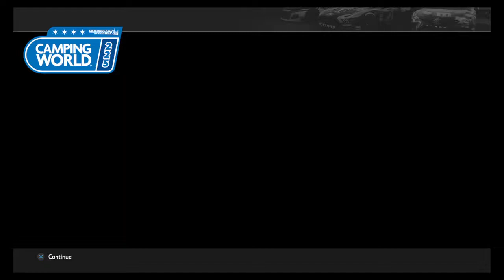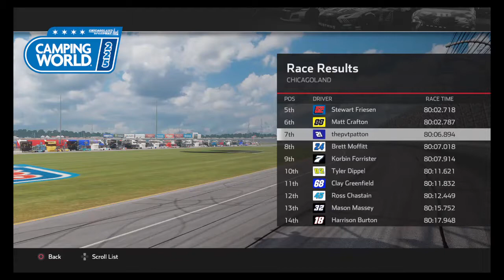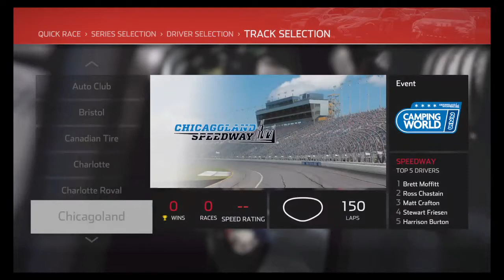KB is not going to be Happy about This- Truck of Tomorrow Series Race 3/34- Chicagoland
Playoff Standings as of Race 2/34
1st ME IN
2nd Harrison Burton IN
3rd Todd Gilliland +28
4th Johnny Sauter +28
5th Brett Moffitt +27
6th Stewart Friesen +26
7th Christian Eckes +22
8th Matt Crafton +16
9th Grant Enfinger +10
10th Tyler Ankrum +9
11th Austin Wayne Self +9
12th Austin Hill +7
13th Josh Reaume +5
14th Korbin Forrister +1
15th Joe Nemechek +1
16th Jordan Anderson 0
17th Ben Rhodes 0
18th Gus Dean -6
19th Myatt Snider -7
20th Spencer Boyd -8
21st Parker Kligerman -8
22nd Jennifer Jo Cobb -9
23rd Kyle Benjamin -10
24th Mason Massey -10
25th Dylan Lupton -11
26th Clay Greenfield -12
27th Tyler Dippel -15
28th Travis Kvapil -16
29th Natalie Decker -16
30th Josh Bilicki -19
31st Hailie Deegan -23
32nd Anthony Alfredo -27
33rd Raphael Lessard -31
34th Ross Chastain -32
35th Sheldon Creed -34

Welcome one and all to the first race of my Custom Series for Nascar Heat 4. This has been in the works for a while now. Essentially, the lore that is involved with this Series is that the Truck Series is now as popular as the Cup Series and therefore the Schedule for the Trucks has been revamped. Points payouts and Schedule is provided on my Twitch page. I will be posting the Standings both on my Twitch and Twitter (links are below). Enjoy everyone!

Settings: 105 Difficulty, 100% race length, Single Stage Race, Strict Yellow, Normal Tire Wear, Full Damage, Normal Tire Fall Off, Narrow AI Behavior, Normal AI Tire Wear, Normal AI Fuel Consumption